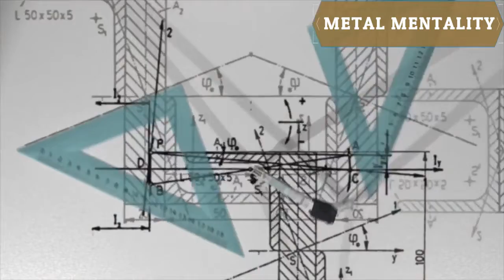Jeff Bezos' Greatest Advice for Young Entrepreneurs | Jeff Bezos Motivation